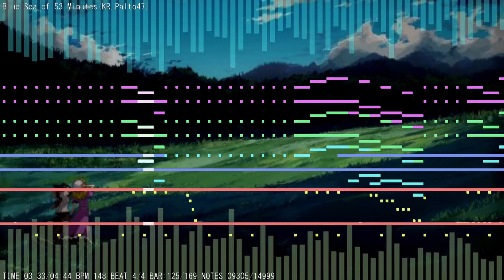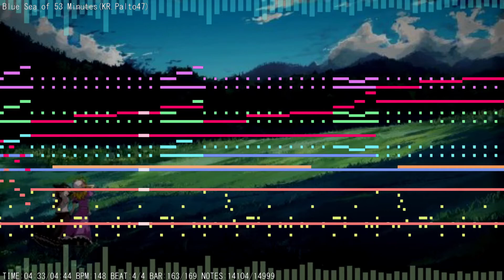(SCVA Arrange)[R53M]"Blue Sea of 53 Minutes"(SC88pro Map)[MIDI(+Download)]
Hi everyone, I made the SCVA_SC88pro Map arrangement of [R53M] Track 02 "Blue Sea of 53 Minutes"! I hope you enjoy it!

Please Read "Read Me" first. before using my MIDI files.

(MIDI files of this music follow new MIDI formats. Read "(New)About MIDI Format.pdf" to get more Info.)

Roland SCVA_SC-88PRO map:001 STANDARD 1